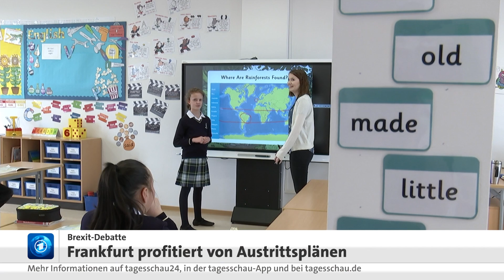So profitiert Frankfurt vom Brexit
Der britische Finanzsektor leidet schon jetzt unter dem Brexit. So prachtvoll und mächtig die Bankentürme in London wirken, so sorgenvoll geht es hinter den unzählingen Fenstern zu. Denn Tausende werden den bisherigen Arbeitsplatz verlassen. Manche Unternehmen aus der Finanzbranche ziehen lieber jetzt schon mal nach Dublin, Luxemburg oder nach Frankfurt am Main. Der deutsche Bankenstandort ist einer der Profiteure des Brexit-Chaos und somit wachsen hier neue Bankentürme in den Himmel und mit ihnen die Hoffnung auf noch bessere Geschäfte.